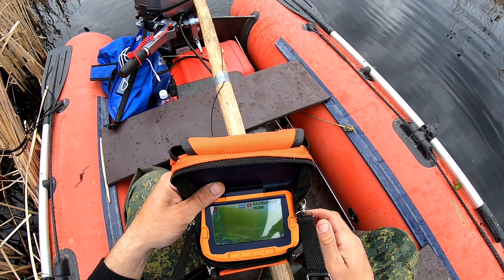Рыбалка на паук с подводной камерой в микроречке. Рыбалка на сазана. Рыбалка 2022. Рыбалка с лодки.